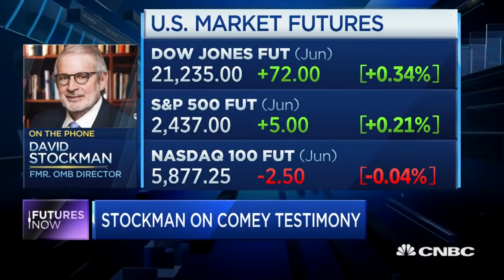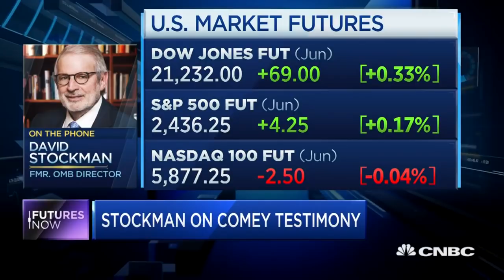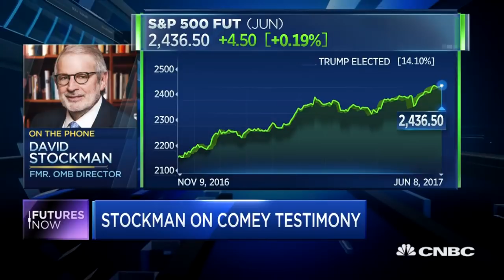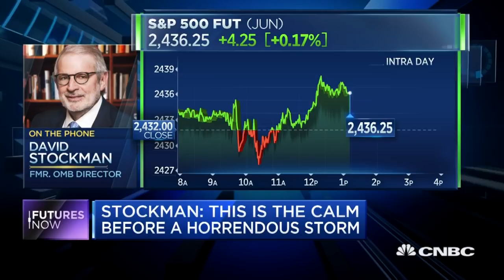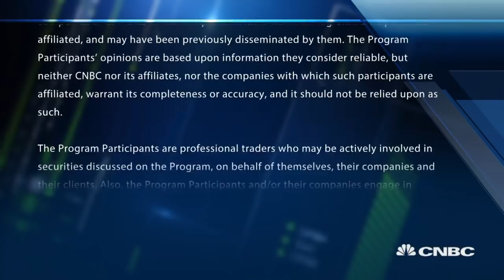David Stockman: Comey Testimony a ‘Big Fat Nothingburger’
David Stockman appears on "Futures Now" (CNBC, June 8, 2017)